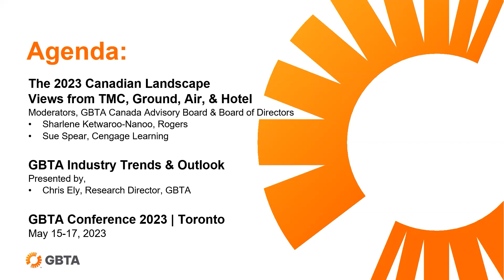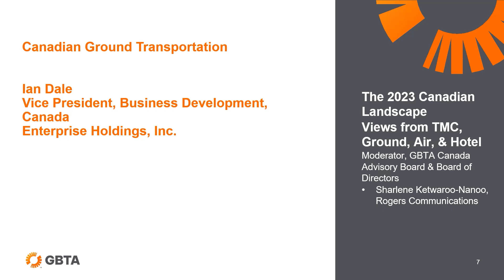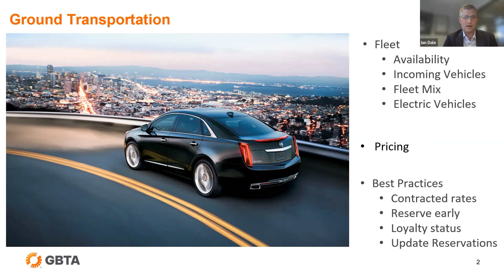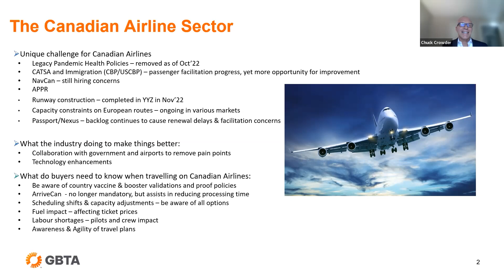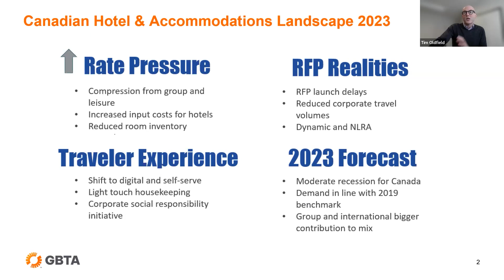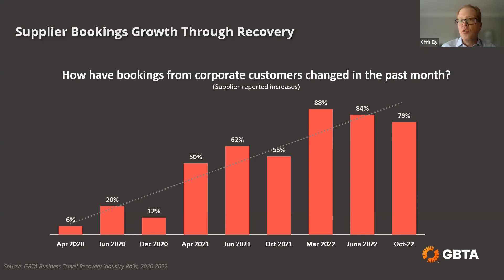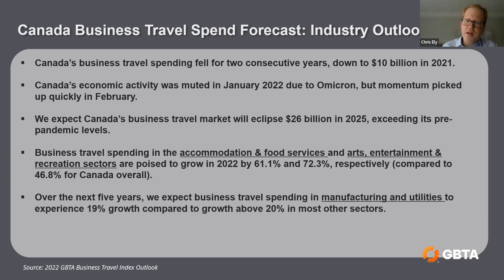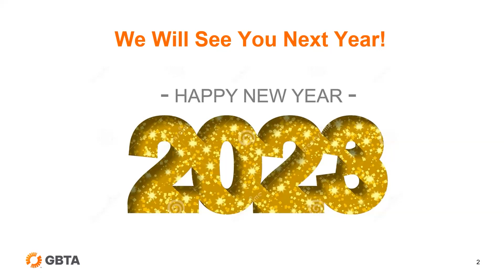GBTA Canada Town Hall Year End 2022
DON’T miss this important GBTA Canada Town Hall featuring:
o The Canadian Landscape with TMC, Ground Transportation, Airlines, & Hotels
o GBTA’s BTI (Business Travel Index) Outlook and Forecast for 2023
o GBTA Conference 2023 | Toronto announcement